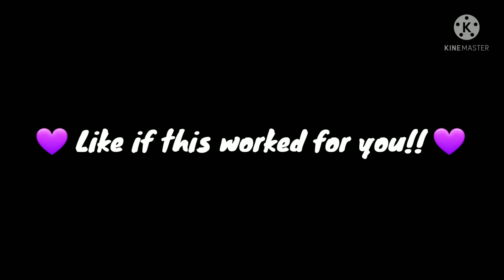IT ACTUALLY WORKS?? 😳